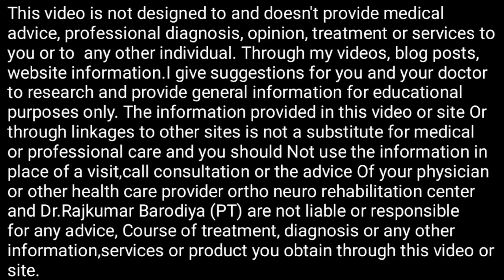3साल पुराना D12रीड की हड्डी के फ्रैक्चर का मरीज4महीने में walker से चलने लगाD12Complete spine injury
3साल पुराना D12रीड की हड्डी के फ्रैक्चर का मरीज4महीने में walker से चलने लगा D12
CerebralPalsy Symptoms Cause Treatment सेरेब्रलपाल्सी (बच्चे जो चल-फिर नही सकते) लक्षण,कारण,इलाज
डॉ. राजकुमार बारोडिया
क्या आप या आपका परिचित लकवा, साईटिका स्लीपडिस्क से ग्रस्त हैं? क्या आपका कोई परिजन गर्दनदर्द, कंधादर्द, कमरदर्द, घुटनों_के_दर्द से परेशान हैं? बच्चा गर्दन नही संभालता,पैर टेढ़े-मेढ़े है,चल-फिर नही पाता, सेरेब्रलपाल्सी से ग्रस्त है, अगर आपके किसी परिवार के सदस्य या परिचित को रीढ़_की_हड्डी_के_फ्रैक्चर के बाद हाथ पैर काम नही करते या कमजोर हो गए है| या हड्डी के फ्रैक्चर के बाद आपके जोड़ अकड़ गए है तो इन सभी बीमारियों का ईलाज अत्याधुनिक तकनीक द्वारा किया जाता है,
डॉ. राजकुमार बारोडिया,
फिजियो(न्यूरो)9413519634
ऑर्थो-न्यूरो रिहेबिलिटेशन सेंटर,
रोडवेज बस डिपो के पीछे,
डेह रोड़,नागौर(राजस्थान)

*रीड की हड्डी के फैक्चर के मरीज को यह सभी वीडियो देखने से काफी फायदा होगा और पूर्ण जानकारी प्राप्त होगी।*
1.*3 साल पुराना रीड की हड्डी का फ्रैक्चर का मरीज जिसे डॉक्टर ने मना कर दिया कि आप कभी नहीं चल पाओगे 4 महीने इलाज के बाद वह walker के सहारे चलने लगा| अब 2 किलोमीटर घूम लेता है|*
13. *3 साल पुराना रीड की हड्डी का फ्रैक्चर मरीज अपने पैरों पर खड़े होते हुए* 👇👇👇👇
14.*रीड की हड्डी में नसों के दबाव के ऑपरेशन के बाद भी जो व्यक्ति करवट तक नहीं बदल पाता था वह  इलाज के बाद चलते हुए*👇👇